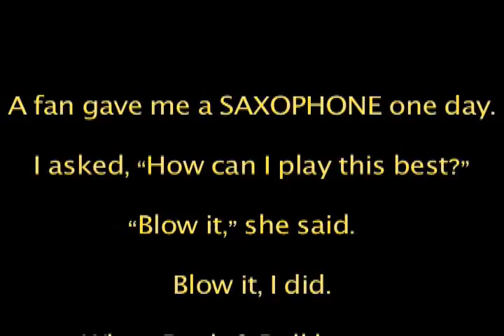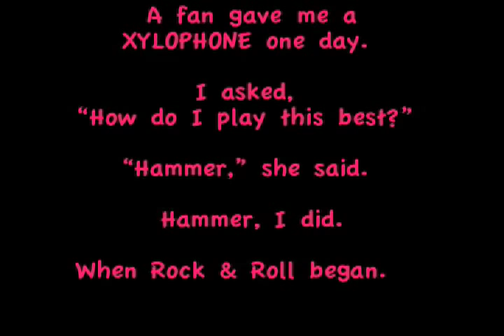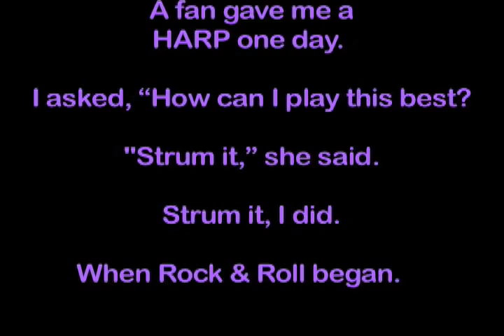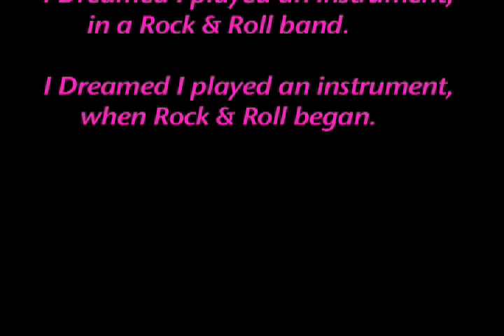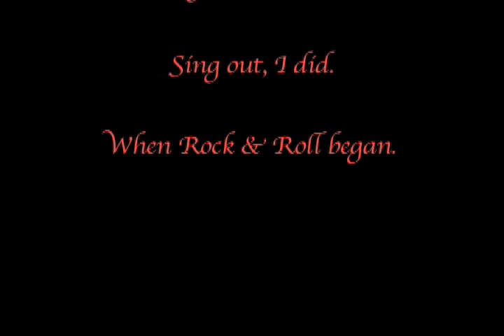I Used To Work In Chicago ---- pastiche/parody {I Dreamed I Played an Instrument}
This song by Captain Cardinal & The Bluebirds is a pastiche/parody of "I Used to Work in Chicago."

"I Used to Work in Chicago" is a humorous traditional drinking song. It was written by songwriter and entertainer Larry Vincent. The earliest printed date for the song is March 1945 in the underground mimeographed songbook Songs of the Century. Many of the lyrics are considered humorous because of the oblique sexual references. The song is often chanted by various British university sports teams.

MUSIC HISTORY IS COOL! The Rockabye School uses up-beat, whimsical and educational stories, songs, graphics, and activities as part of scholastic and interactive "music appreciation lessons."

The Rockabye School teaches about all styles of music and famous musicians through its revolutionary Membership Program that publishes and distributes educational publications called Rockabye Books, and other scholastic, interactive, and musical programs.